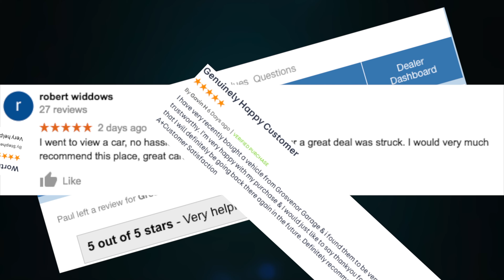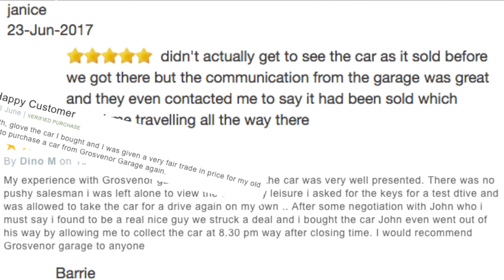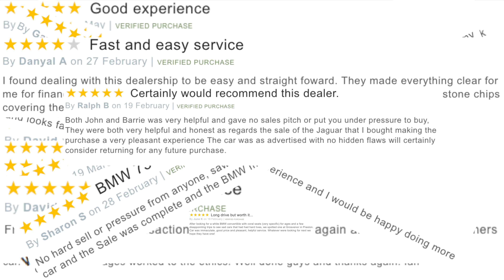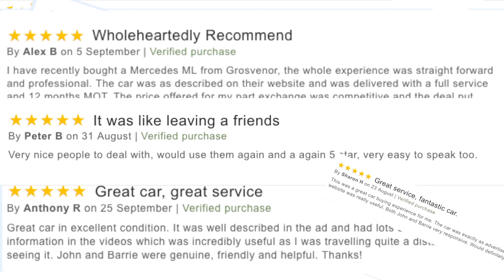How to set the sat nav in a 2016 Mercedes Benz E Class